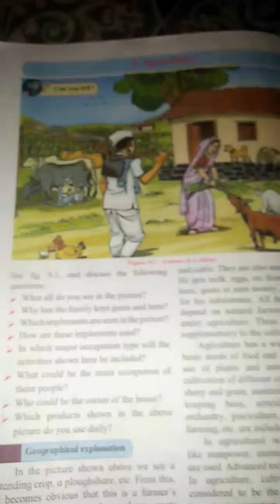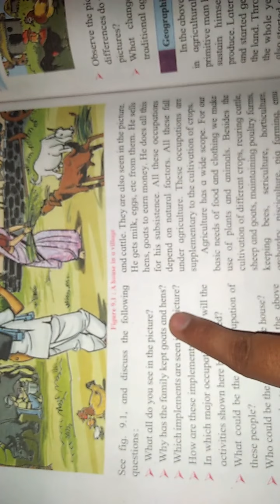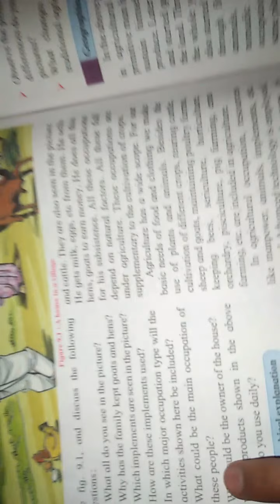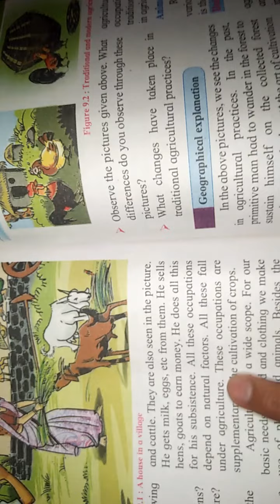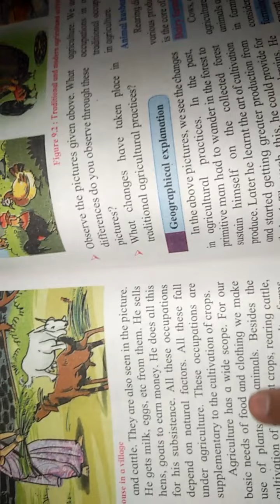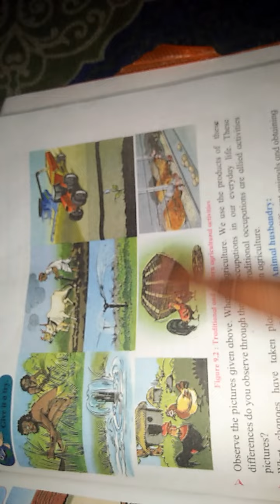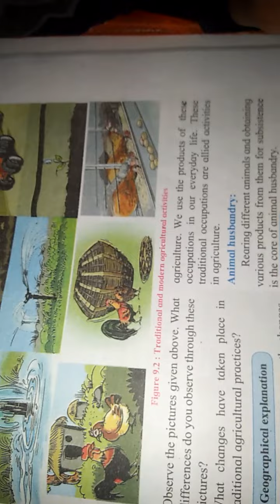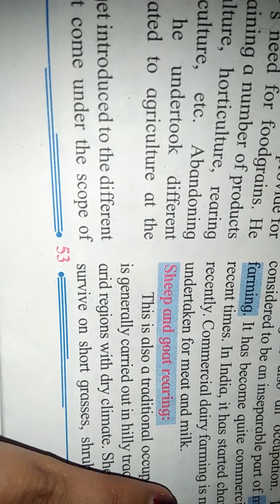class 7 lesson 9 geography agriculture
and if any questions tell me

and think me as you're friends I am also in 7 class